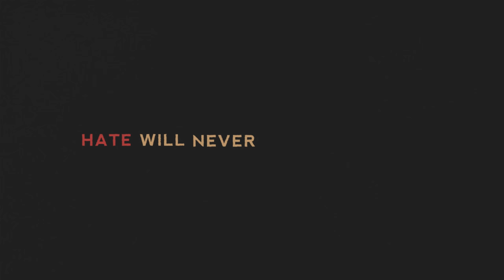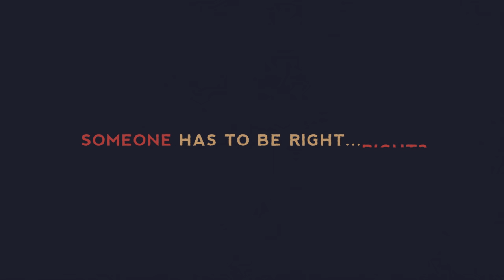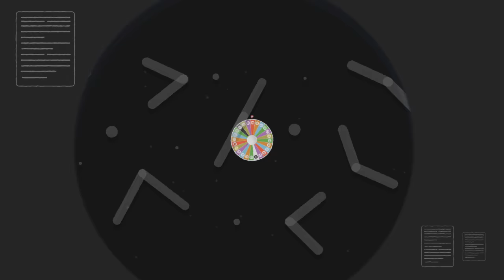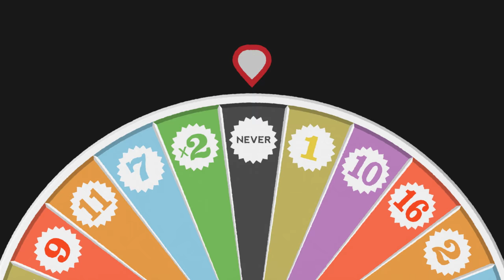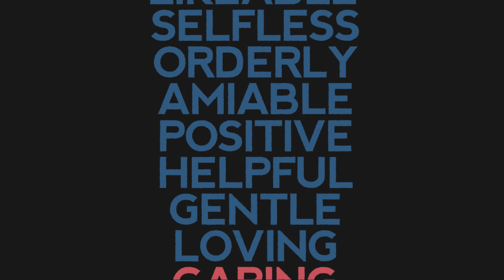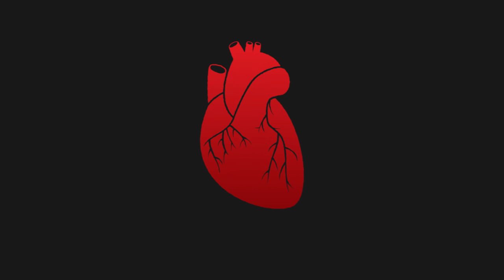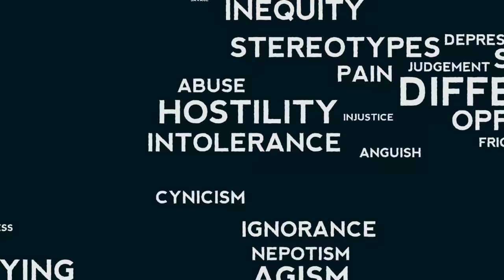Hate Crime Durham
An innovative inter active teaching resource addressing Hate Crime. Suitable for schools, Police, Youth Justice Professionals and voluntary organisations working with young people at key stage 3.

Resource and full training provided.

 Durham Agency Against Crime,
 Siute 4,
 Forster House,
 Framwellgate Moor,
Durham,
DH1 5HL.